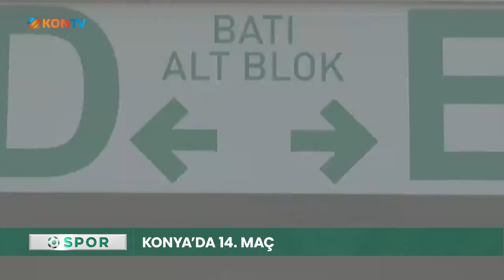Süper Lig 17. Hafta: Konyaspor vs Sivasspor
KONYASPOR ANADOLU DERBİSİNDE!
Konyaspor, Süper Lig’in 17. haftasında Anadolu derbisine çıkacak. Yeşil-beyazlılar ligde kötü günler geçiren Sivasspor’u ağırlayacak. Ligin ilk 16 haftalık periyodunda 15 maça çıkan Anadolu Kartalı, bahse konu süreçte 6 galibiyet, 7 beraberlik ve 2 mağlubiyetle sahadan ayrılmıştı. Yeşil-beyazlılar hanesine yazdırdığı 25 puanla 7. sırada kendisine yer edinmişti. Konyaspor’un rakibi Sivasspor ise aynı süreçte çıktığı 16 karşılaşmada 3 galibiyet, 5 beraberlik ve 8 mağlubiyet elde etti. Yiğidolar topladıkları 14 puanla 17 yani küme düşme hattının içinde yer alıyor. Konyaspor ile Sivasspor arasında 4 Ocak Çarşamba günü Konya Stadyumu’nda oynanacak kritik karşılaşma saat 20.00’de başlayacak.

DÜDÜK ÜMİT ÖZTÜRK’TE
Konyaspor ile Sivasspor arasında oynanacak karşılaşmayı Denizli bölgesi hakemlerinden Ümit Öztürk yönetecek. Öztürk’ün yardımcılıklarını Serkan Olguncan ve Gökhan Barcın üstlenecek. Oğuzhan Aksu ise karşılaşmada dördüncü hakem olarak görev alacak.

KONYASPOR’DA 2, SİVASSPOR’DA 7 EKSİK
Zorlu karşılaşma öncesinde her iki takımda da eksik oyuncular bulunuyor. Ev sahibi Konyaspor’da Alanyaspor maçında sakatlanan sol kanat Zymer Bytyqi ve kaleci İbrahim Sehic’in oynayıp oynamayacağı maç saatinde netlik kazanacak. Konuk Sivasspor’da ise kart cezalısı olan sağ kanat Erdoğan Yeşilyurt ve orta saha oyuncusu Diaa Sabi'a kart cezaları nedeniyle forma giyemeyecek. Öte yandan sakatlıkları devam eden stoperler Aaron Appindangoyé, Samba Camara, sağ bek Murat Paluli, sol kanat Max Gradel ve forvet Leke James’in bu maçta forma giymesi beklenmiyor.

KONYASPOR MUHTEMEL 11’İ
Teknik direktör İlhan Palut ile birlikte 4-2-3-1 sistemini benimseyen Konyaspor’un, Sivasspor maçında da yine aynı diziliş ve oyun sistemiyle sahada yer alması bekleniyor. Yeşil-beyazlıların kalesinde Sehic’in oynamaması durumunda Erhan Erentürk (1), savunma 4’lüsünde Ahmet Oğuz (22), Adil Demirbağ (4), Francisco Calvo (15), Guilherme Sitya (12), önlerindeki ikilide Soner Dikmen (14) ve Bruno Paz (80) , orta 3’lüde Konrad Michalak (77), Amir Hadziahmetovic (18) ve Endri Çekiçi (7), forvette ise Muhammet Demir’in (9) görev alması bekleniyor.

SİVASSPOR MUHTEMEL 11’İ
Teknik direktör Rıza Çalımbay yönetimindeki Sivasspor, bu sezonun ilk 16 haftalık periyodunda 11 maçta 4-2-3-1, 2’şer maçta 4-3-3 ve 4-1-4-1, 1 maçta da 5-3-2 dizilişiyle sahada yer aldı. Sivas ekibinin Konyaspor’a karşı da, daha önce 5 deplasmanda tercih ettiği 4-2-3-1 dizilişiyle sahada yer alması bekleniyor. Kırmızı-beyazlıların kalesinde Ali Şaşal Vural (35), savunma 4’lüsünde Robin Yalçın (8), Dimitris Goutas (6), Caner Osmanpaşa (88), Uğur Çiftçi (3), ikili ön liberoda Abdul Keita (28) ile Fredrik Ulvestad (23), önlerindeki 3’lüde Ahmed Musa (26), Hakan Arslan (37), Clinton N'Jie (10) forvette ise Mustapha Yatabare’nin (9) görev alması öngörülüyor.

KONYASPOR İLE SİVASSPOR, 27. RANDEVUDA
Konyaspor ile Sivasspor, Süper Lig nezdinde birbiriyle 27. kez rakip olacak. İki takım arasında geride kalan 26 maçlık serüvende Konyaspor 8, Sivasspor ise 10 kez galip gelmeyi başardı. Arda kalan 8 maçta ise eşitlik bozulmadı. Konyaspor bu süreçte rakibine karşı 27 kez gol sevinci yaşarken, Sivasspor ise buna 26 golle karşılık verdi.

KONYA’DA 14. MAÇ
Konyaspor, Süper Lig bünyesince Sivasspor’u 14. kez konuk edecek. Daha önce Konya’da oynanan 13 karşılaşmanın 6’sını Konyaspor kazanırken, 3’ünde ise gülen taraf konuk Sivasspor oldu. Arda kalan 4 karşılaşmada ise eşitlik bozulmadı. Konyaspor bahse konu süreçte 20 kez gol sevinci yaşarken, Sivasspor ise buna 10 golle yanıt verdi.

ANADOLU KARTALI, ÖZTÜRK İLE ZOR KAZANIYOR
Konyaspor, Sivasspor maçının hakemi olan Ümit Öztürk nezaretine çıktığı maçlarda kazanmakta güçlük çekiyor. Yeşil-beyazlılar Öztürk ile çıktığı  13 maçlık serüvende 1 galibiyet, 6 beraberlik ve 6 mağlubiyetle sahadan ayrıldı. Yeşil-beyazlılar Öztürk’ün elinden 31 kez sarı kartla cezalandırıldı.

SİVASSPOR, ÖZTÜRK İLE ZOR KAYBEDİYOR
Sivasspor ise Konyaspor’un tam tersi bir istatistikle hakem Ümit Öztürk ile zor kaybediyor. Kırmızı-beyazlılar Öztürk nezaretinde çıktığı 14 karşılaşmada 7 galibiyet, 6 beraberlik ve 1 mağlubiyetle sahadan ayrıldı. Sivasspor Öztürk’ün elinden 25 kez sarı, 5 kez de kırmızı karla cezalandırıldı.

PALUT İLE ÇALIMBAY, ÜSTÜNLÜK KURAMADI
Konyaspor Teknik Direktörü İlhan Palut ve Sivasspor Teknik Direktörü Rıza Çalımbay, birbirleri üzerinde üstünlük kuramadı. İki teknik adam birbirlerine karşı 6 kez rakip olurken, bu maçlardan 3’ünü Palut’un talebeleri, kalan 3’ünü ise Çalımbay’ın talebeleri kazandı. Palut Göztepe’nin başında iken Rıza Çalımbay’ın Sivasspor’una karşı 1 galibiyet, 2 mağlubiyet, Konyaspor’un başındayken de yine Çalımbay’ın Sivas’ına 2 galibiyet, 1 mağlubiyet elde etti.